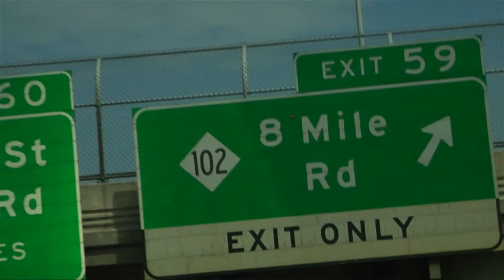Eminem introduces Red Bull EmSee 2010 - Freestyle Battle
Eminem introduces Red Bull EmSee, the ultimate freestyle battle with location stops around the United States. The finals for the contest will be held in Detroit's 8 Mile.